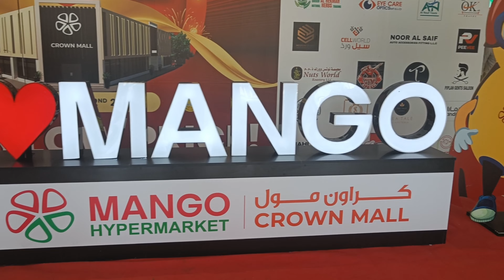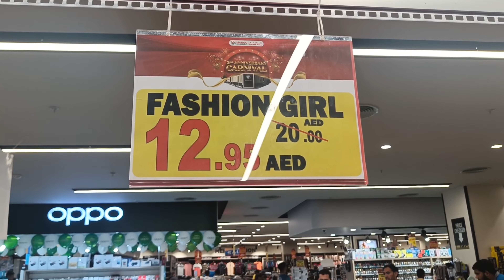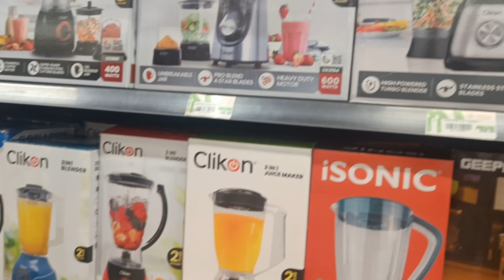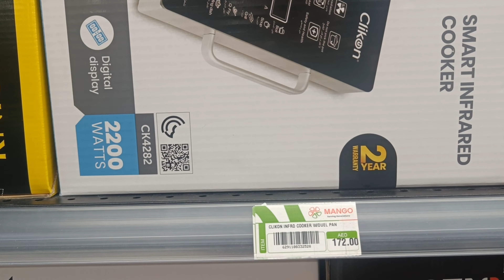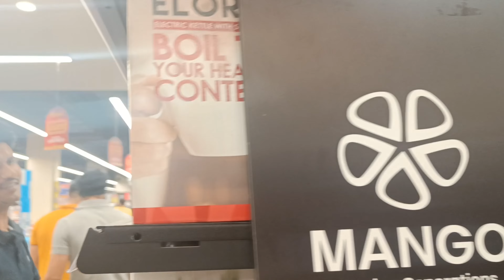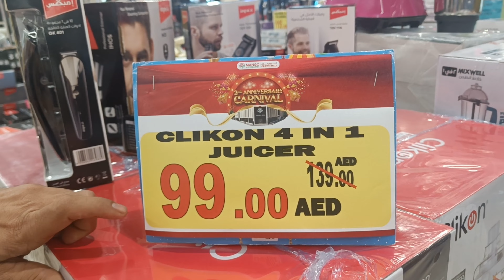Unbelievable Anniversary Sale at Mango Hypermarket|Grab Crazy Deals Now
Get ready to explore a world of amazing deals, unbeatable discounts, and a wide range of products. From electronics to clothing, groceries to cosmetics, we have it all under one roof.

Discover the latest smartphones, TVs, laptops, and more in our electronics section, all at jaw-dropping prices that will leave you amazed. If fashion is your passion, our clothing department will cater to your every need, offering trendy outfits for men, women, and kids. And don't forget to check out our grocery section, stocked with top-quality products at budget-friendly prices.

Beauty enthusiasts, we have something special for you! Our beauty and cosmetic section will spoil you with an extensive selection of makeup, skincare, fragrances, and more, all at discounted prices that will make you smile.

At Mango Hypermarket, we understand the importance of a seamless shopping experience. With multiple checkout counters, we ensure that your billing process is quick and hassle-free, allowing you to take your purchases home in no time.

Join us for our anniversary sale, where the deals are even crazier! Celebrate with us as we offer exclusive discounts and promotions to show our appreciation for your continued support. This is your chance to score fantastic savings on your favorite products and make the most out of your shopping trip.

So, what are you waiting for? Visit Mango Hypermarket today and experience shopping like never before. Grab your shopping bags and get ready for unbeatable deals and endless excitement. Hurry, the offers won't last forever!